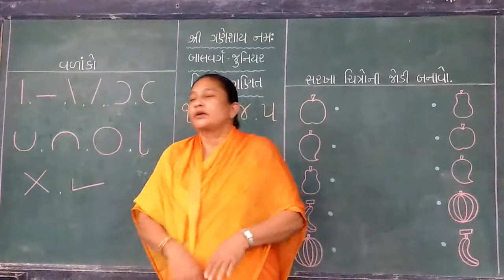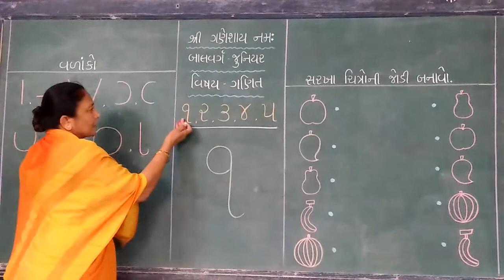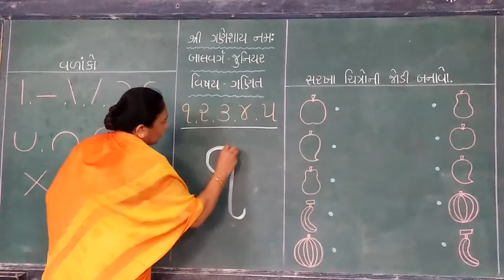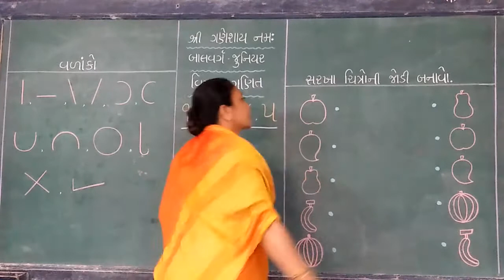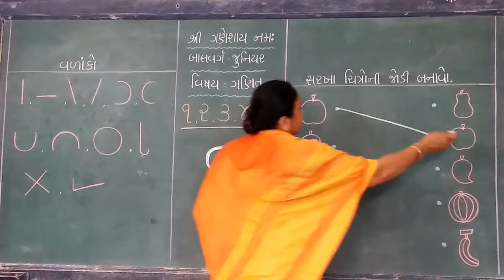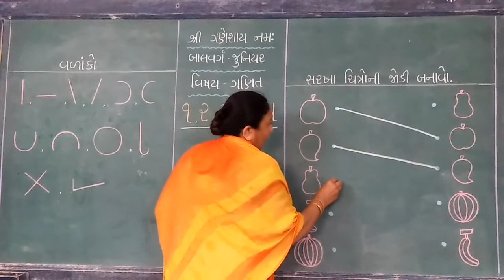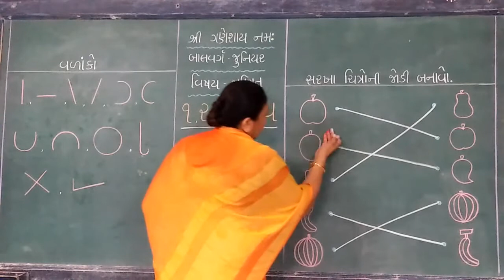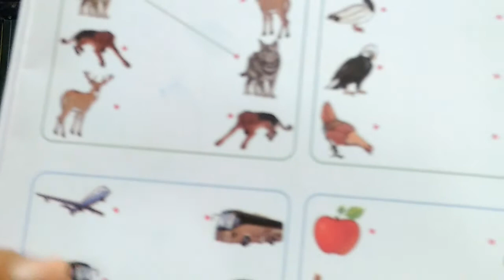બાલવર્ગ.જુનિયર (વિષય :ગણિત)